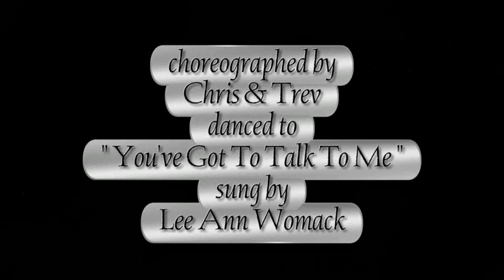TALK TO ME ( Western Partner Dance )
WESTERN PARTNER DANCE " TALK TO ME " choreographed by Chris & Trev, danced to " Youv'e Got To Talk To Me " sung by Lee Ann Womack. If you have enjoyed watching our video and would like to see some more videos of Western Dance or Our Country Music Based Tours, then please visit us